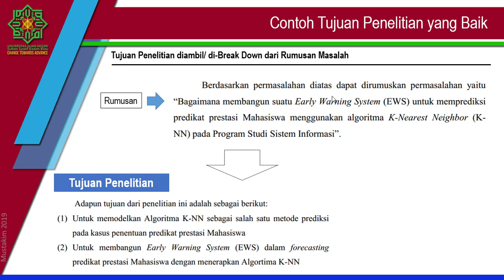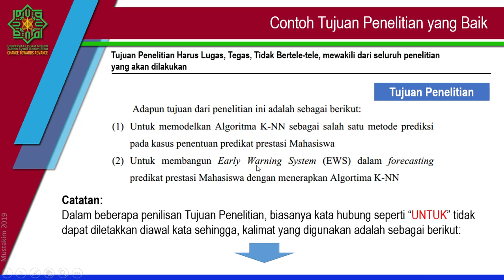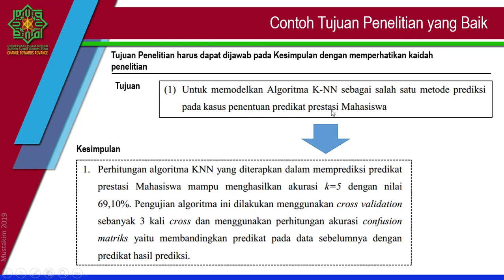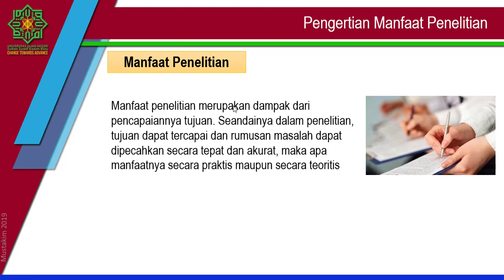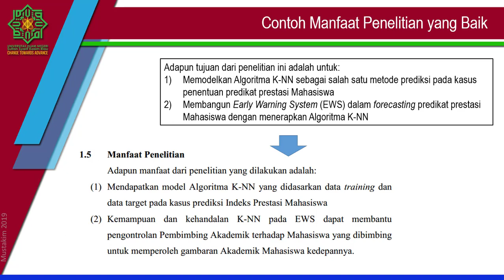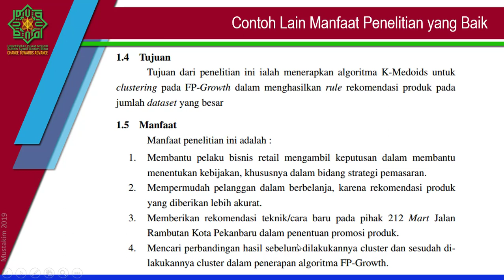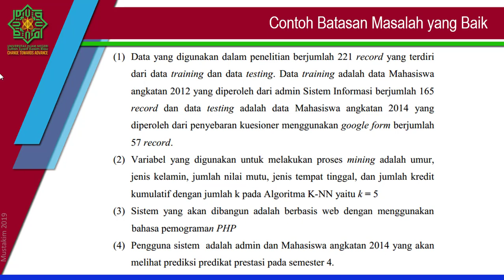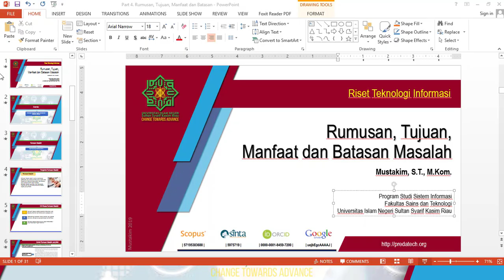08. RTI - Rumusan, Tujuan, Manfaat dan Batasan Masalah (Part 2)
Manfaat penelitian merupakan dampak dari pencapaiannya tujuan. Seandainya dalam penelitian, tujuan dapat tercapai dan rumusan masalah dapat dipecahkan secara tepat dan akurat, maka apa manfaatnya secara praktis maupun secara teoritis

Batasan masalah adalah ruang lingkup masalah atau upaya membatasi ruang lingkup masalah yang terlalu luas atau lebar sehingga penelitian itu lebih bisa fokus untuk dilakukan. Hal ini dilakukan agar pembahasannya tidak terlalu luas kepada aspek-aspek yang jauh dari relevansi sehingga penelitian itu bisa lebih fokus untuk dilakukan.